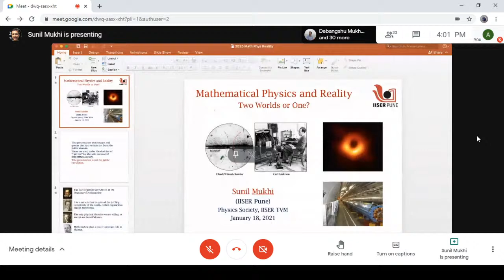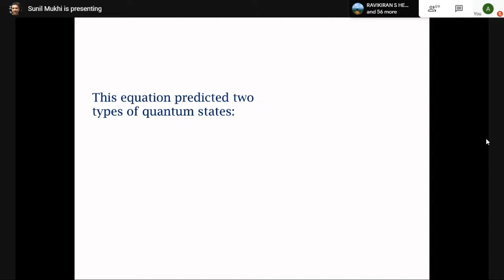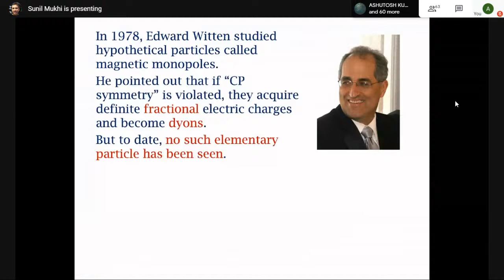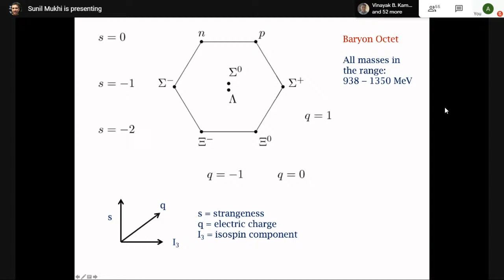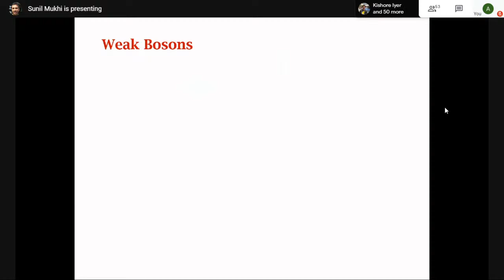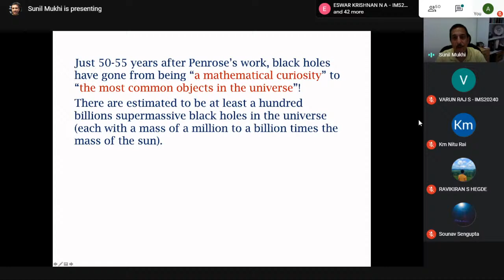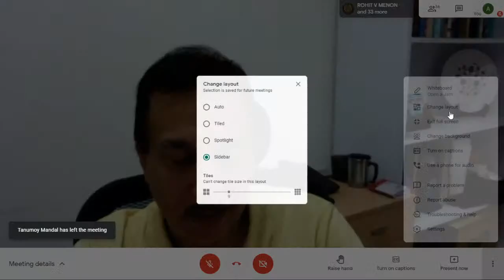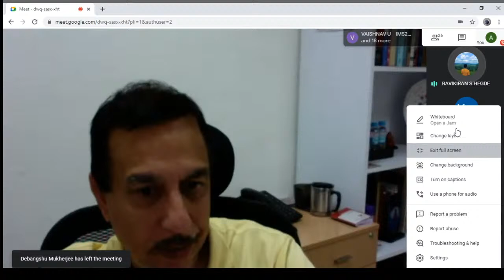"Mathematical Physics and Reality - Two Worlds or One?"- By: Prof. Sunil Mukhi, HoD Physics, IIS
About the speaker: Prof Sunil Mukhi obtained his B.Sc. degree at St. Xavier's College, Mumbai and completed his PhD in Theoretical Physics in 1981 from Stony Brook University. He spent two years as a postdoctoral fellow at International Centre for Theoretical Physics at Trieste, Italy, after which he returned to India and worked at TIFR Mumbai from 1984 to 2012. In 2012, he joined IISER Pune as head of the Physics department and is currently Dean at the same institute.
His research deals with the physics of elementary particles, specifically string theory and Quantum Field Theory. Professor Mukhi is a Fellow of the Indian Academy of Sciences, Indian National Science Academy and The World Academy of Sciences, and a recipient of the S.S. Bhatnagar Award for Physical Sciences, 1999 and the J.C. Bose Fellowship, 2008. He has been an Editor of the Journal of High Energy Physics since 1997. He is Chair of the Panel on Scientific Values of the Indian Academy of Sciences.
In addition to physics, he has a number of interests, notably Indian Classical Music — on which he maintains a webpage, science popularisation, writing newspaper articles, cinema, cooking and meditation.

Abstract: Mathematical Physics is sometimes thought of as a realm of abstruse speculation disconnected from experimental reality. Using history as a guide, I will show that quite the opposite is true — considerations of theoretical and mathematical consistency have explained and even predicted many important experimentally observed phenomena over the past century. These include objects like elementary particles and black holes, as well as phenomena like phase transitions and novel transport properties.